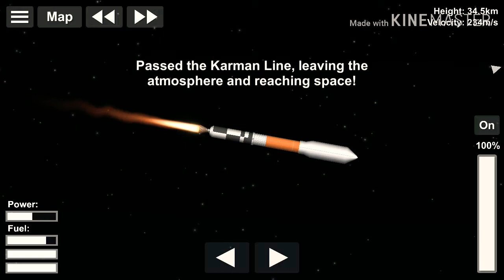Spaceflight Simulator | Moon Satellite